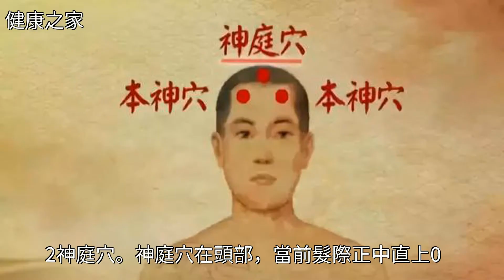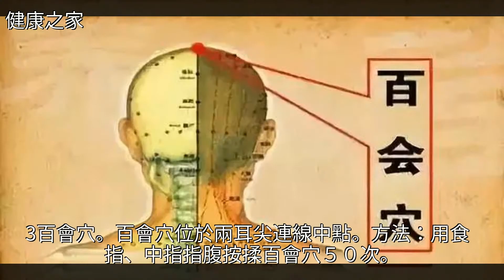一覺閒眠百病消，改善睡眠的方法！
一覺閒眠百病消，改善睡眠的方法！一覺閒眠百病消，改善睡眠的方法！睡眠 穴位 中醫 養生 藥品